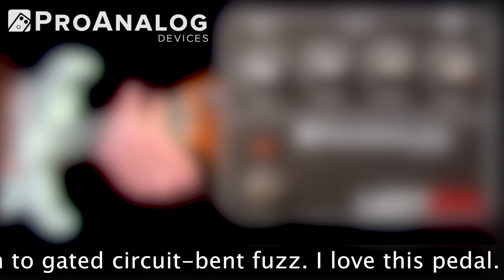ProAnalog Devices Lady Evil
The Lady Evil from ProAnalog Devices is a 4 silicon Fuzz that takes you from warm, classic fuzz tones through to gated circuit-bent fuzz. I love this pedal. It's bold and raw but has sustain and feels great to play. Swell is volume. Filter is an EQ that changes the texture as well. With it counterclockwise and the Attack cranked, you get gated. Clockwise is warm and vintage. Sustain gives you starved to full and clear. Attack is the amount of fuzz. A very versatile and rich sounding pedal.